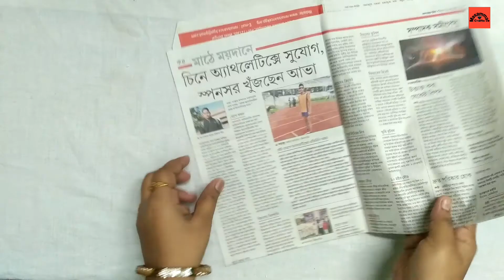Jhumar/thermocol Jhumar/Jhumar making/Jhumar design/Jhumar banane ka tarika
Dosto aaj ki Is video me maine Aapko simple thermocol jhumar banana dikhaya hai,ummeed hai Aapko ye video pasand Aayegi.

Materials used:-
Cardboard
Paper
Thermocol sheet
Thermocol balls
Thread
 Fevicol

Jhumar
jhumar making
jhumar making at home
jhumar banane ka tarika
jhumar banana
jhumar design
jhumar banane ki vidhi
jhumar banane ka tarika easy
jhumar banane ka tarika new design
thermocol jhumar
thermacol jhumar design
thermocol se jhumar kaise banaye
thermocol se jhumar
thermocol ka jhumar banane ka tarika
thermocol ke jhumar
thermocol se jhumar banana
thermocol ka jhumar banana
thermocol se jhumar kaise banate hain
thermocol balls jhumar
थर्माकोल झूमर
थर्माकोल का झूमर
थर्माकोल से झूमर कैसे बनाएं
थर्माकोल की झूमर बनाना
थर्माकोल का झूमर कैसे बनता है
थर्माकोल की झूमर
थर्माकोल से झूमर बनाना
थर्माकोल के झूमर
थर्माकोल से झूमर बनाना सिखाइए
थर्माकोल का झूमर कैसे बनाएं
थर्माकोल से झूमर बनाने का तरीका
थर्माकोल का झूमर बनाना बताइए

Thank you for watching my video.please like, share,subscribe and press the bell icon for updates.If you have any suggestion or feedback regarding the video,let it share in a comment,your response is valuable to us and always appreciated